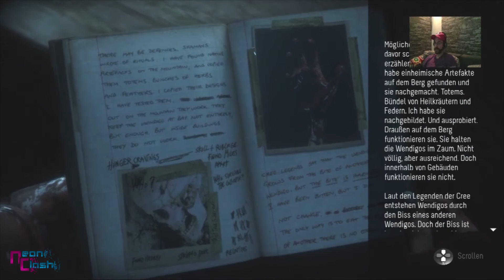Let's play: UNTIL DAWN - 2. Durchgang: 13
Ashley du Bitch!!!